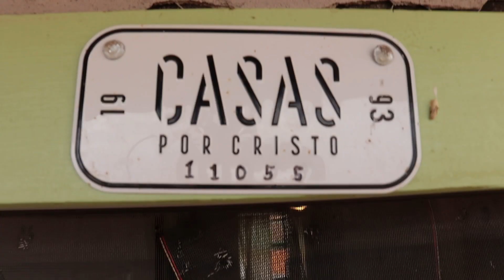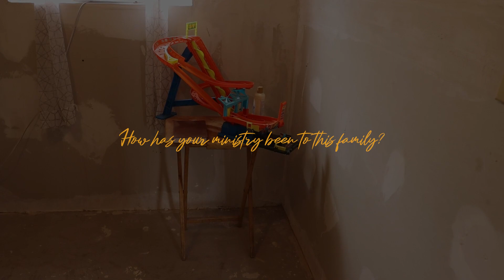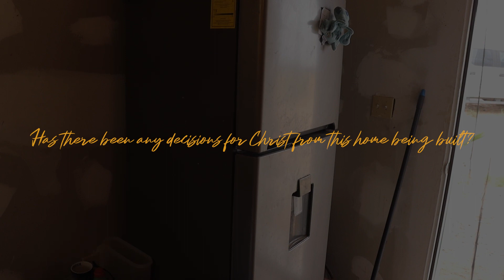Follow Up | The Jose Luis Sarabia Garcia Family | 11055